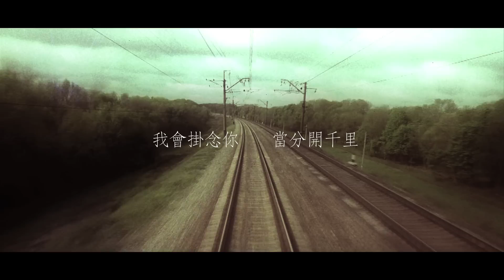我會掛念你[ 盧冠廷《BEYOND IMAGINATION》導聽版 ]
我會掛念你
曲 : 盧冠廷
詞 : 陳少琪
編 :  盧冠廷
監製 : 葉廣權